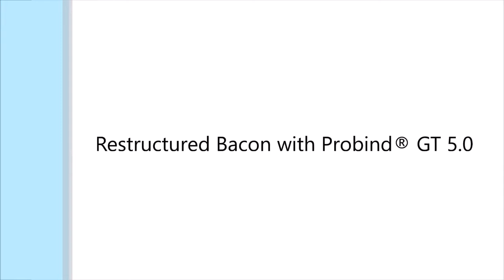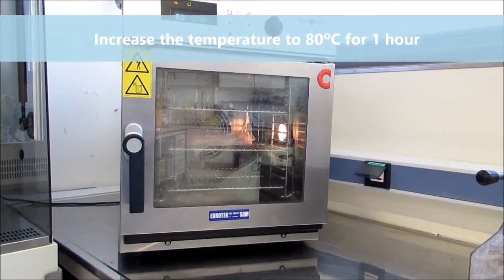Restructured Bacon with Probind GT 5 0 Transglutaminase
Application Video - Restructured Bacon with Probind GT 5 0 - Transglutaminase